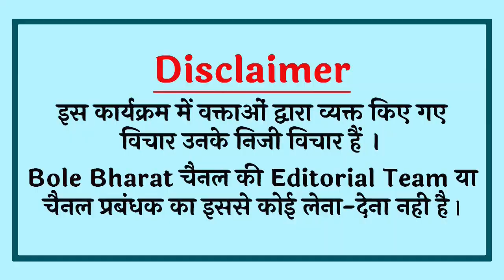2024 में मोदी को टक्कर देगा ये आदमी, BJP की उड़ा दी नींद! PM Modi। Rahul Gandhi। Modi Vs ALL। Latest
2024 में मोदी को टक्कर देगा ये आदमी, BJP की उड़ा दी नींद! PM Modi। Rahul Gandhi। Modi Vs ALL। Latest